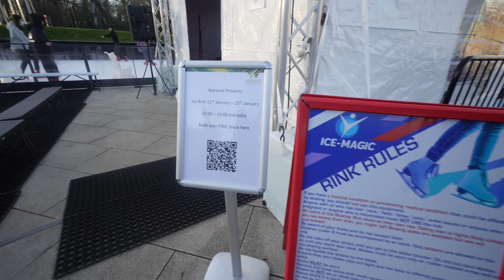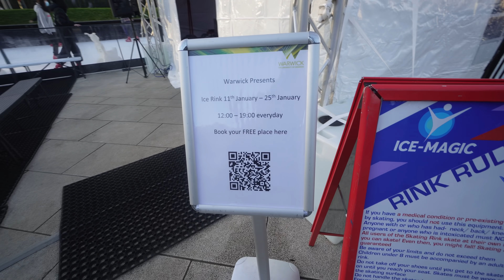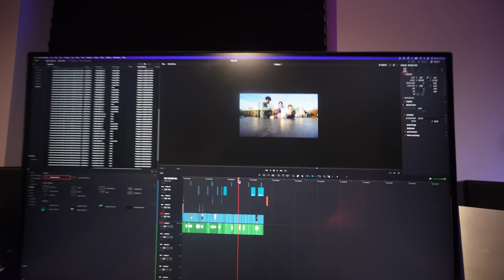Bhoot! 🥺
Ghar Mein Bhoot Rakh Liya Hai

Follow Divya Harjai's Channel for videos related to beauty, skin care, hair care & parenting.

► Vlogging Gear
Links for Amazon UK
Primary Camera
Secondary Camera

Links for Amazon India
Primary Camera : N/A
Secondary Camera